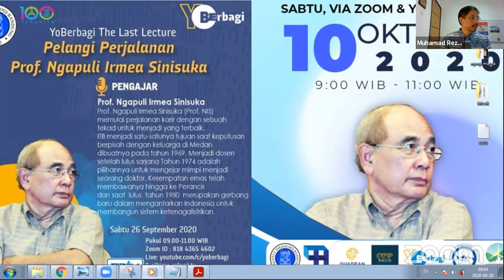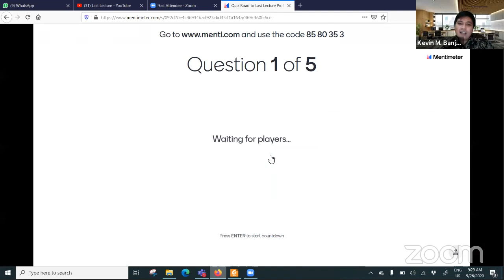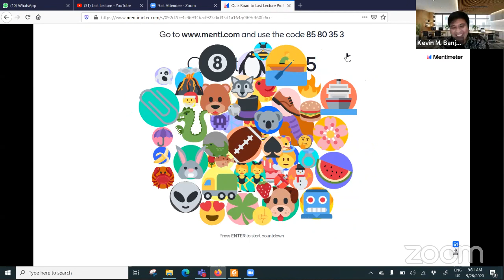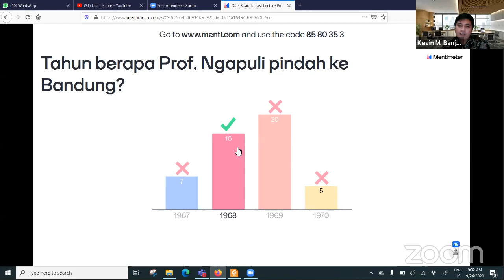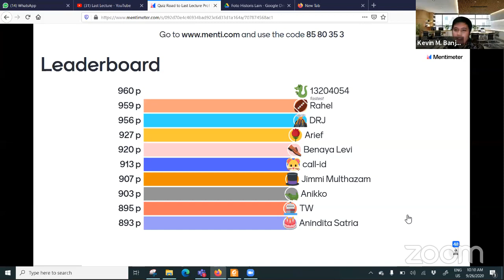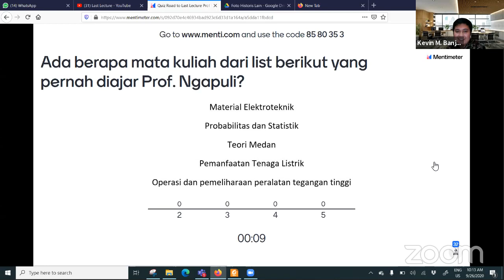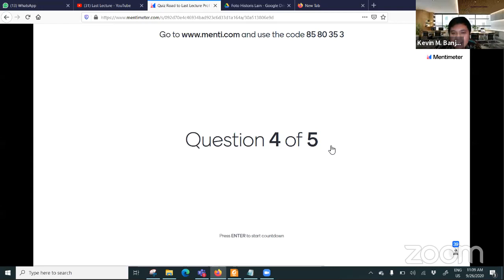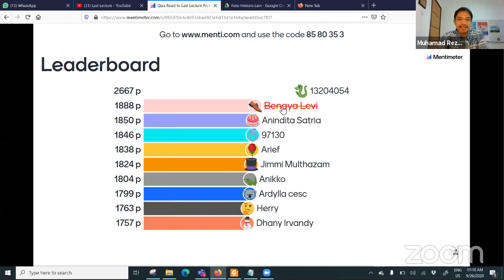Legacy Lecture | Pelangi 46 Tahun Perjalanan Karir Prof. Ngapuli Irmea Sinisuka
The  LAST  LECTURE

Prof. Ngapuli Irmea Sinisuka
Guru Besar Sekolah Teknik Elektro & Informatika ITB

Sabtu, 26 September 2020, 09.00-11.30 WIB

DARI  INSULASI  KE  ANALISIS RISIKO
Jejak Langkah Pengembangan Kelistrikan di Indonesia

Prof. Ngapuli Irmea Sinisuka (Prof. NIS) memulai perjalanan karir dengan sebuah tekad untuk menjadi yang terbaik. ITB menjadi satu-satunya tujuan saat keputusan berpisah dengan keluarga di Medan dibuatnya pada tahun 1969. Menjadi dosen setelah lulus sarjana Tahun 1974 adalah pilihannya untuk mengejar mimpi menjadi seorang doktor. Kesempatan emas telah membawanya hingga ke Perancis dan saat  lulus  tahun 1980  merupakan gerbang baru dalam mengantarkan Indonesia untuk membangun sistem ketenagalistrikan.
Membangun persahabatan menjadi kunci dalam menapaki perjalanan berikutnya. Disiplin dan kerja keras serta teguh pada prinsip menghasilkan rasa percaya diri sekaligus kepercayaan dari para mitra kerja. Semesta membawanya pada kesempatan emas berikut dalam membangun kerja sama antara perguruan tinggi - industri - pemerintah. Kepakarannya pada bidang material insulasi dikembangkan tidak hanya melalui riset-riset di laboratorium kampus, namun meluas hingga ranah industri. Kebutuhan listrik yang semakin meningkat dan persoalan yang semakin kompleks  telah membawanya pada kesadaran utuh tentang pentingnya pemikiran holistik dalam membangun dan mengembangkan infrastruktur kelistrikan yang andal, teruji dan berkelanjutan. Pertimbangan aspek finansial, aspek lingkungan, aspek sosial budaya termasuk aspek politik menjadi sebuah keniscayaan dalam perencanaan pengembangan infrastruktur kelistrikan yang meminimalkan risiko kegagalan. Untuk itulah Prof. NIS meng-ADA di sini, di ruang-waktu sekarang.
Mencintai kehidupan dan mengemban tugas dengan sungguh-sungguh telah membuatnya bersemangat dalam menjalankan tugas keseharian, baik sebagai dosen maupun jabatan lainnya di berbagai institusi secara paralel. Kehidupan di kampus dan di luar kampus hendaknya menjadi satu kesatuan karena keduanya saling mengisi dan melengkapi.
Ilmu adalah milikNya dan akan kembali kepadaNya. Untuk itulah catatan perjalanan ini dihadirkan agar perjuangan segera dilanjutkan oleh generasi berikutnya dengan semangat serta pengabdian yang tulus kepada INDONESIA. ***